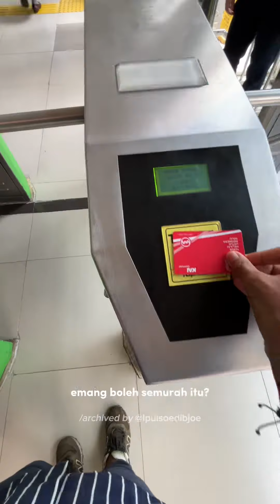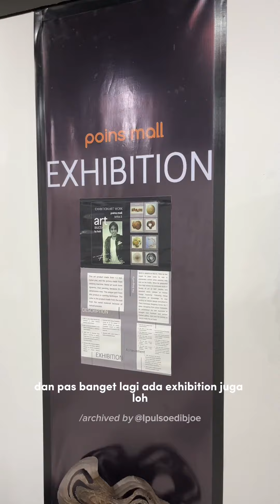Poins Mall: Mall Di Jakarta Selatan yang Terhubung Stasiun MRT Lebak Bulus Grab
𝗔𝗱𝗮 𝗟𝗮𝗴𝗶 𝗟𝗵𝗼 𝗠𝗮𝗹𝗹 𝗗𝗶 𝗝𝗮𝗸𝗮𝗿𝘁𝗮 𝗦𝗲𝗹𝗮𝘁𝗮𝗻 𝘆𝗮𝗻𝗴 𝗧𝗲𝗿𝗵𝘂𝗯𝘂𝗻𝗴 𝗦𝘁𝗮𝘀𝗶𝘂𝗻 𝗠𝗥𝗧!

Hai bestie, ternyata ada lagi lho mall yang terhubung dengan Stasiun MRT di Jakarta Selatan, anak Jaksel kalo nggak tau kebangetan banget gasih? Yuhuu, seperti biasa abang naik @commuterline dan @mrtjkt nih untuk menuju mall ini. Yaps nama mallnya adalah @poinsmall ! Cek cara lengkapnya di video yaa bestie~